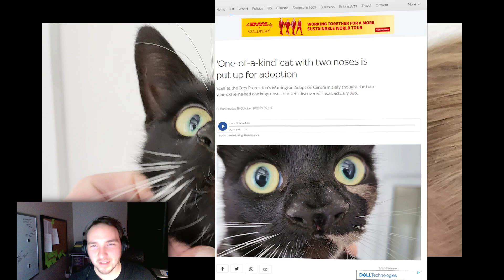Two Nose Cat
A unique cat with two noses has been taken in by the Cats Protection's Warrington Adoption Centre in Cheshire. Initially, the staff believed the four-year-old cat, named Nanny McPhee, had a singular enlarged nose. However, veterinary examination confirmed she has a rare congenital malformation resulting in two noses.